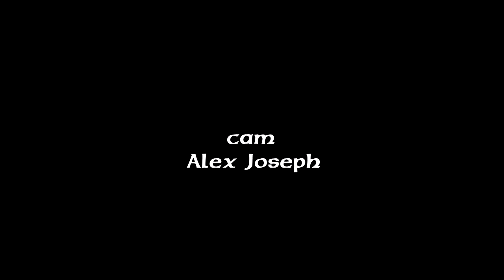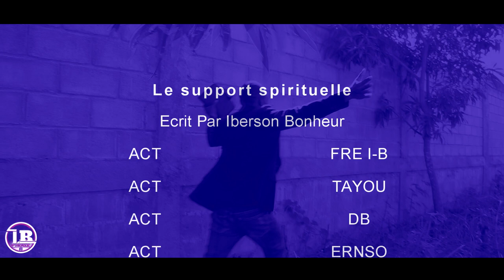Pwisans Bondye pifò🔽 Full Episode serie 1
Le support Spirituelle [ Soporte espiritual ]